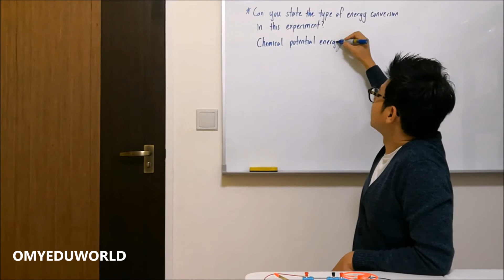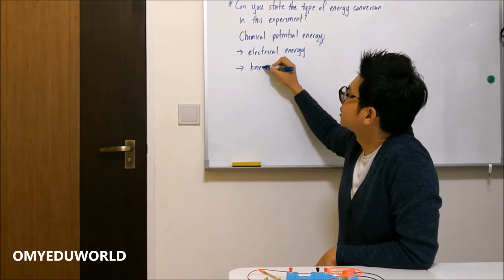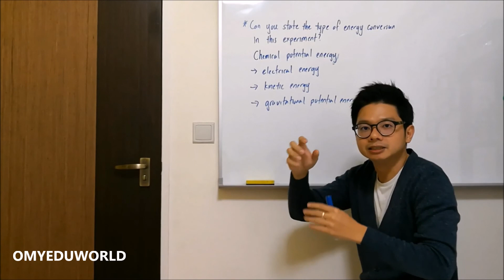DC Motor Circuit - Circuit Discovery Kit